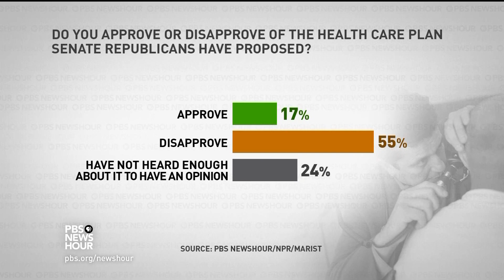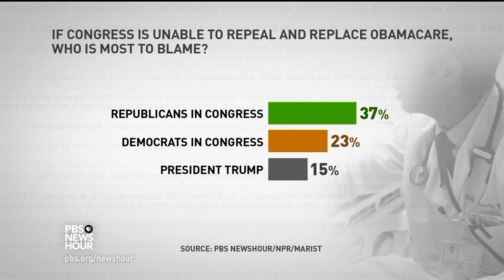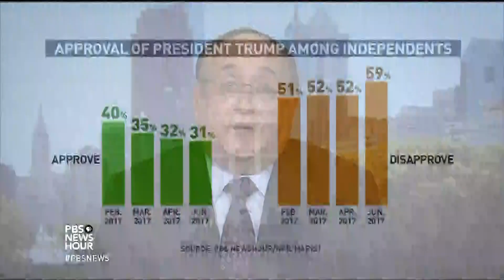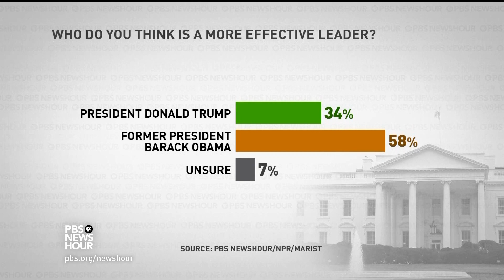Poll shows little support for Senate GOP health bill, even among Republicans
Most Americans disapprove of the GOP's handling of health care. That's according to a new NewsHour poll, in partnership with the Marist Institute for Public Opinion and NPR, that looks at Americans' opinions on President Trump, health care, the economy and more. Judy Woodruff examines the results with Lee Miringoff of Marist and Amy Walter of the Cook Political Report.